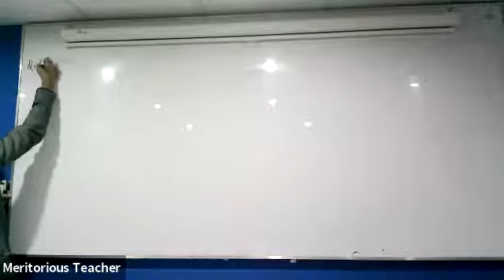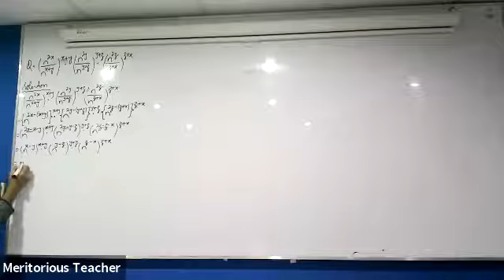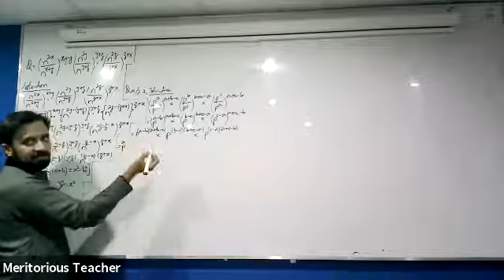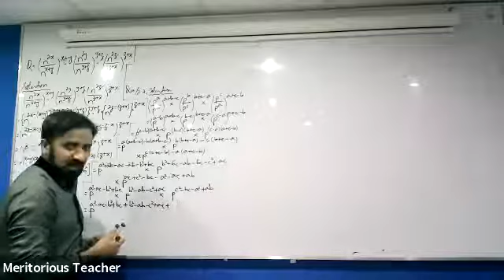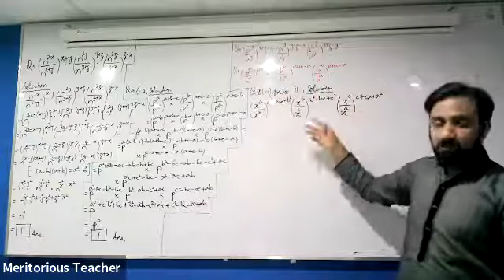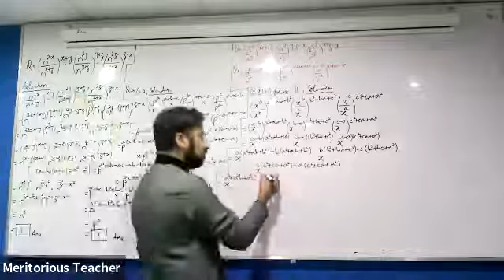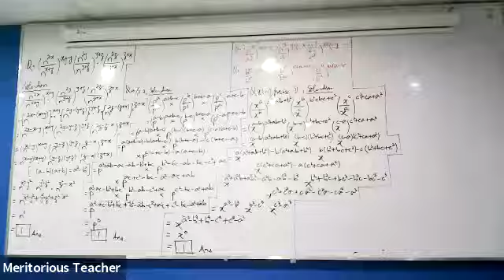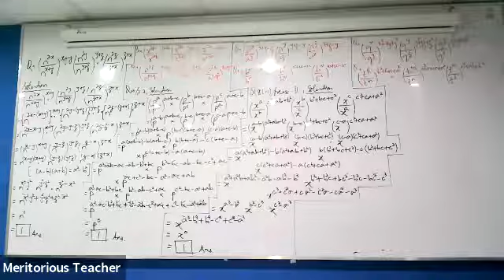IX Maths Exercise 2.7 Lecture 4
GMT20201016